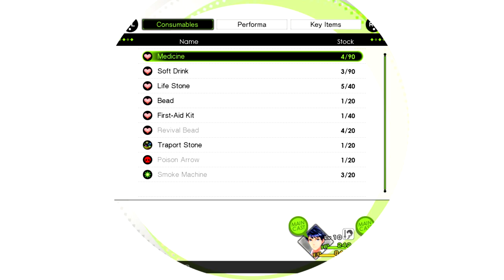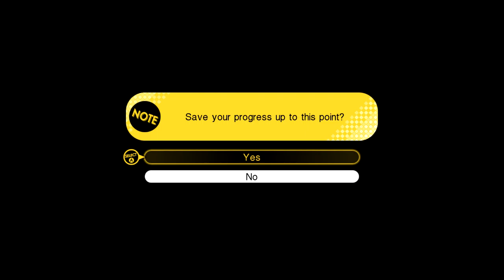Tokyo Mirage Sessions FE Encore - Chapter 1 A Star Is Born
Hi guys and welcome to NorthStation.

Budding stars of the stage and screen team up with legendary warriors from the world of Fire Emblem in Tokyo Mirage Sessions FE Encore for the Nintendo.Tokyo Mirage Sessions takes place in modern-day Tokyo, and puts you in the role of a young kid named Itsuki, who, along with some friends, gets pulled into a strange struggle for the fate of the world. Hostile beings called mirages have been attacking the city, often resulting in the disappearance of citizens. In order to fight them off, Itsuki and team have to travel into a sort of parallel dimension filled with
dark monsters.

Sit back relax and enjoy and remember keep on gaming 👊